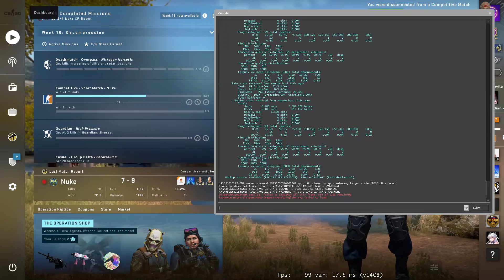CS GO BUG 2022| How to start on wrong side in CSGO.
1000likes?